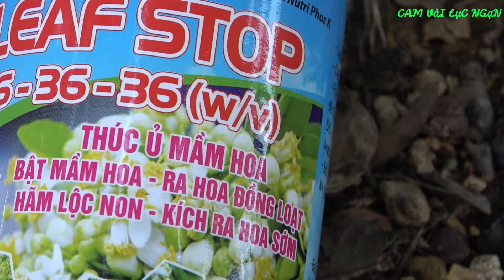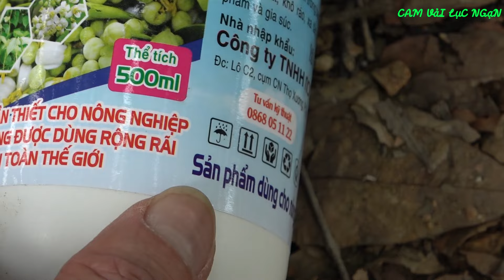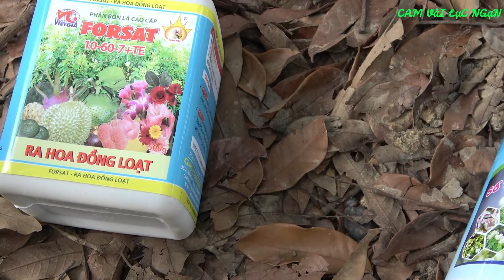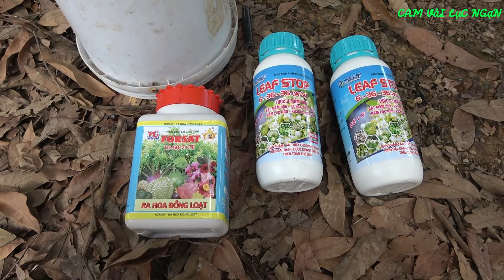Kỹ Thuật Chăm Sóc Nhãn!Ép Lộc Thành Hoa Rất Quan Trọng Trong Thời Gian này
✋Xin Chào các bác và các bạn đã đến với video kênh cam vải lục ngạn.🏵️ hôm nay mình chia sẻ một video mới,trong thời gian nhãn ra hoa kẹp lộc nhiều sử lý thuốc ép lộc thành hoa
🏵️gửi tới các bác và các bạn, những video mới, hay và hữu ích,bổ ích nhất.
Các bác và các bạn xem video hay cho mình xin một like một chia sẻ và đừng quên
mình cảm ơn rất nhiều.